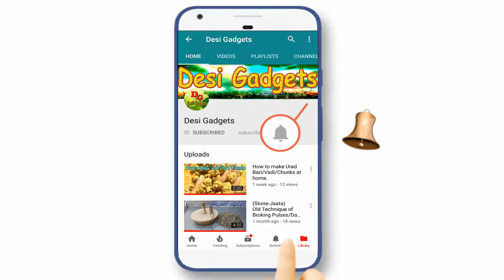Bamboo Shoots | Sandhna | How to find bamboo shoots from bamboo | Bamboo Kareel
In this video i will show you how to find bamboo shoots/sandhna from bamboo and how to make it for eatable.